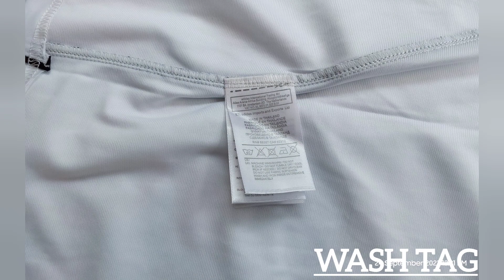#16 DETAIL JERSEY AC MILAN AWAY 13/14 (GRADE ORI) / FANS VERSION ⚪️